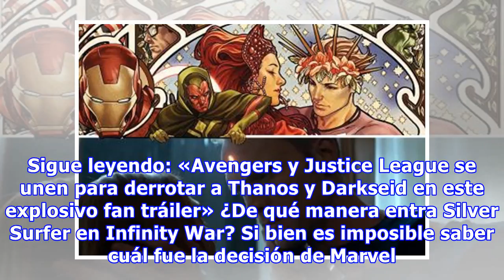¿Silver Surfer será parte de Infinity War? Esta es la manera en que entraría en la historia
Cuando pensábamos que ya no existía una forma de estar más emocionados respecto a Infinity War, la noticia de la presencia de Silver Surfer llega como una bomba inesperada. Si bien no existe un comunicado de prensa oficial de Marvel Studios que lo avale —ni siquiera sería necesario tanto— el sitio M...